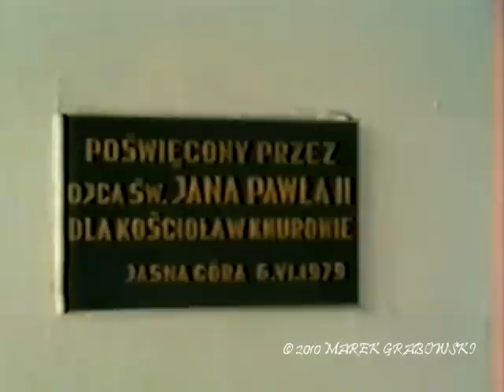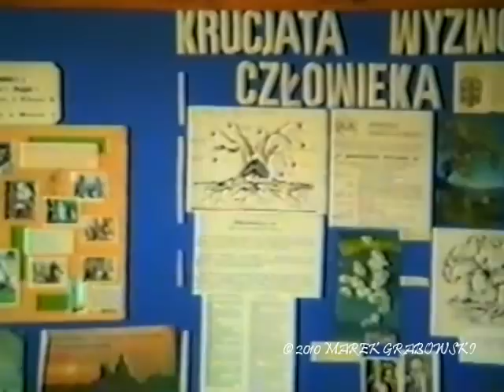Knurów AD 1992 (film amatorski - wersja VHS)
Archiwalny film amatorski przedstawiający Knurów w roku 1992. Film został nagrany specjalnie dla pewnej osoby mieszkającej gdzieś w Polsce przez dwóch młodych ludzi (oryginalny komentarz). Filmując swoje miasto, które od trzech lat oddychało demokracją nie myśleli o tym, że film ten będzie kiedyś bardzo cenną pamiątką. Dziś Knurów z tamtego okresu można ogladać na całym świecie!